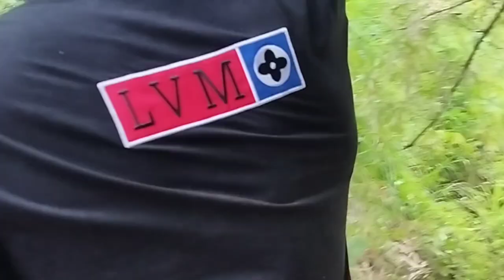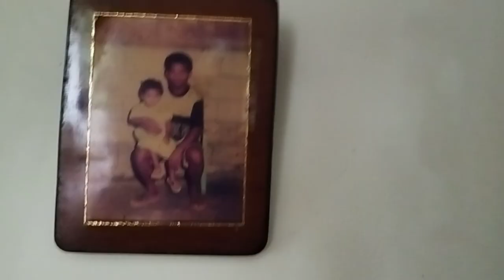Sad arrival to my Filipino grandmother's house/ Never expected this!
Sad arrival at my  Filipino grandmother's house/ Never expected this!